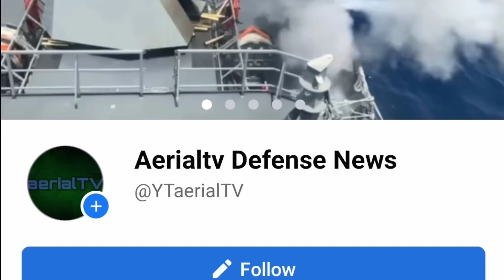ibabalik ni PBBM ang LAKAS ng HUKBONG HIMPAPAWID! West Philippine Sea bantay sarado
SOURCE; PAF
PHOTO & VIDEO; PAF, PCG, & RTVM